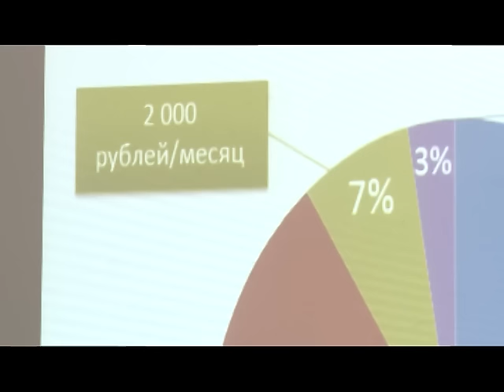Выпуск от 6.04.16 Сколько стоит ЕГЭ? - Стерлитамакское телевидение